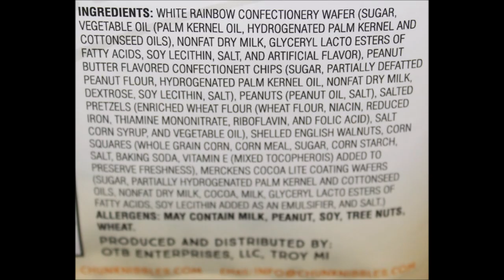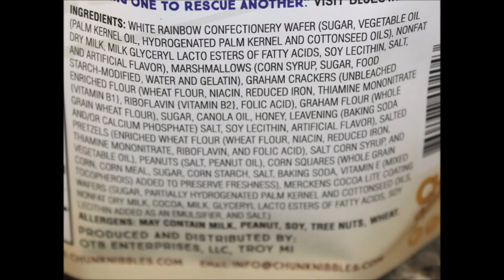Chunk Nibbles: Peanut Butter & Chocolate, S’mores & Original Review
This is a taste test/review of Chunk Nibbles in three varieties including Peanut Butter & Chocolate, S’mores and Original. They were $2.99 each at Jungle Jim’s International Market.
* Peanut Butter & Chocolate 1 oz. (28g) = 150 calories
* S’mores 1 oz. (28g) = 160 calories

* Original 1 oz. (28g) = 160 calories